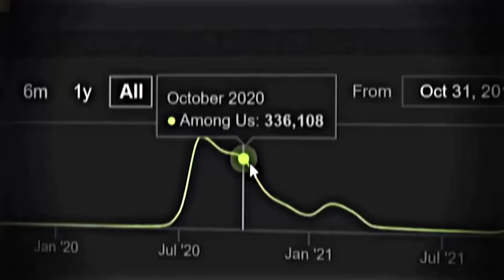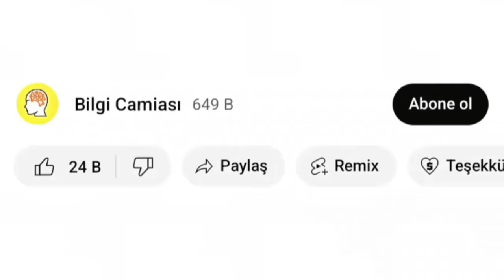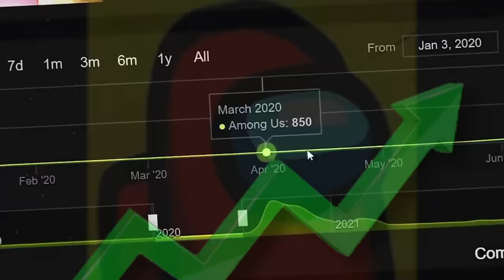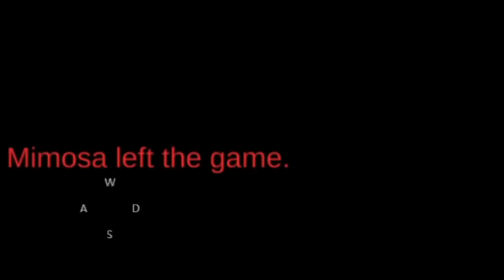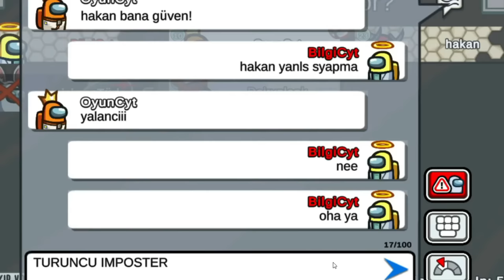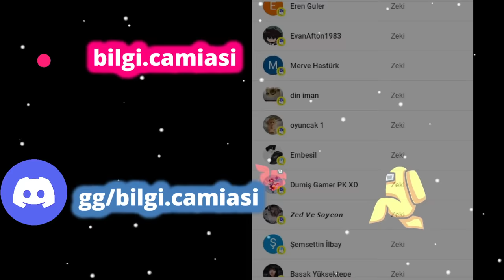AMONG US BATIŞ HİKAYESİ! 🥺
Herkese selam! 👻

Bu videoda, bir zamanların en popüler oyunu olan Among Us'ın bazı batış nedenlerinden ve Bilmediğiniz gizemlerinden bahsettik.

-Bilgi Camiası

~ Videomdaki Müzikler ~

-video etiketleri-
among us,
among us song,
among us şarkısı,
among us barış g,
among us hide and seek,
among us pqueen,
among us elraen,
among us hide n seek,
among us arkadaşla oynama,
among us arkadaş ekleme,
among us batış hikayesi,
barış g among us,
babi oyunda among us,
brawl stars among us,
among us chat nasıl açılır,
among us canlı yayın,
among us chat nasıl açılır 2023,
among us chat nasıl açılır 2022,
among us çizimi,
among us çizimleri,
among us çizgi film,
among us çizimi imposter,
sesegel çoçuk among us,
betül çakmak among us,
among us dance,
among us doors,
among us da nasıl arkadaşlarla oynama,
among us discord sunucusu,
among us dc sunucusu,
among us durduruldu hatası,
among us da nasıl hesap açılır
brawl stars gece 3 de oynamak bilgi camiası,
gece 3'te brawl stars spike,
brawl stars ryan neden ayrıldı,
brawl stars neden bitti,
brawl stars neden bırakıldı,
brawl stars neden bozdu,
brawl stars neden bitiyor,
ybj brawl stars'ı neden bıraktı,
laz neden brawl stars bıraktı,
brawl stars neden değişti,
brawl stars neden düştü,
brawl stars çöktü mü,
brawl stars neden oynanmıyor,
brawl stars geri döndüm,
brawl stars neden battı,
brawl stars batış hikayesi,
brawl stars kutular,
brawl stars kutular kaldırıldı,
brawl stars kutular neden kaldırıldı,
brawl starss çöktü,
brawl stars neden çöktü,
brawl stars çöküş hikayesi,
brawl stars neden eskisi gibi değil,
brawl stars gerçekler,
among us neden unutuldu,
among us neden açılmıyor,
among us neden yazı yazmıyor,
among us neden online oynanmıyor,
among us neden oyundan atıyor,
among us neden oyuna girmiyor,
among us neden kaldırıldı,
among us neden yüklenmiyor,
among us neden oynanmıyor,
among us neden play store yok,
among us neden açılmıyor 2022,
among us neden battı,
among us nedir,
among us kendimi göremiyorum,
among us ceseti saklama,
among us hikaye,
among us giremiyorum,
among us niye açılmıyor,
among us oynanmıyor,
among us gizemi,
among us görevleri,
among us türk nasıl bulunur,
among us impostor taktikleri,
among us bilgi camiası,
among us nasıl battı,
among us neden çöktü,
among us çöküş hikayesi,
space mafia,
among us